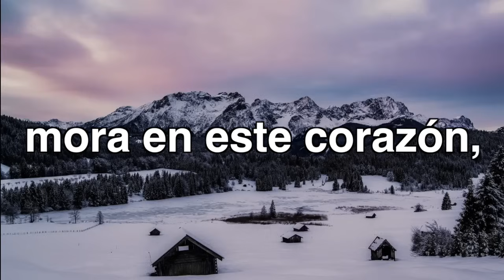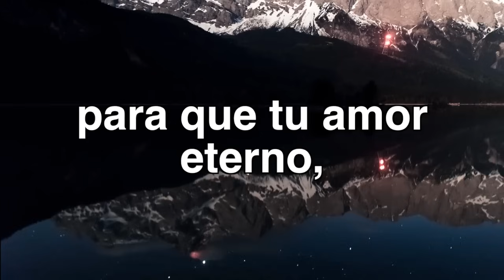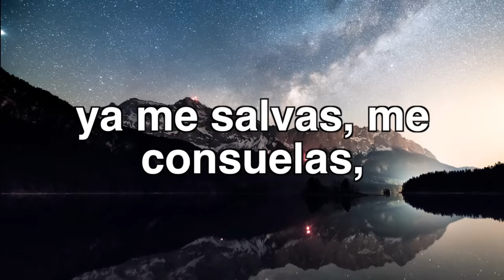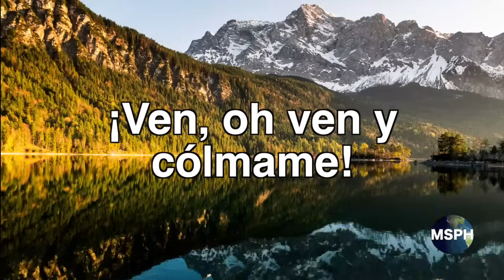HA62 | Himno 187 | Santo Espíritu de Cristo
HA62